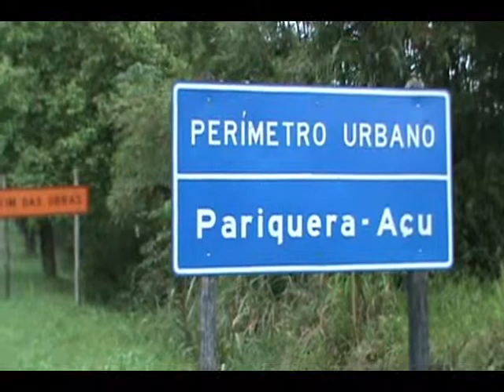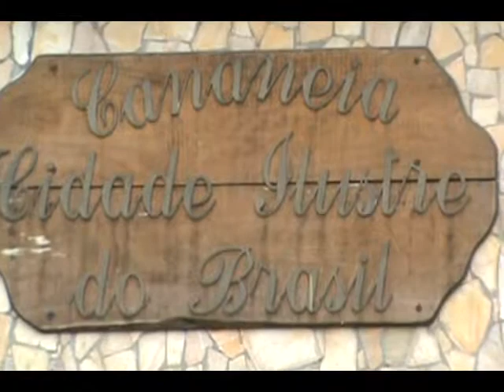Intruder na estrada até Cananéia. Vale do Ribeira.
Video sem cortes de audio da viagem de 24/10/2010, muito mais do que gostar de viajar de moto gostamos de viajar de Intruder.